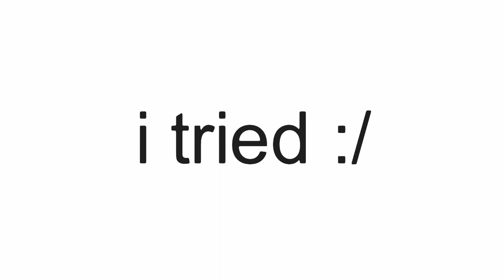My first time animating without tweening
It's a decent first try